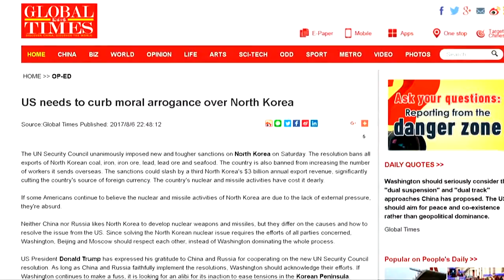THOI SU 08 11 17 P2